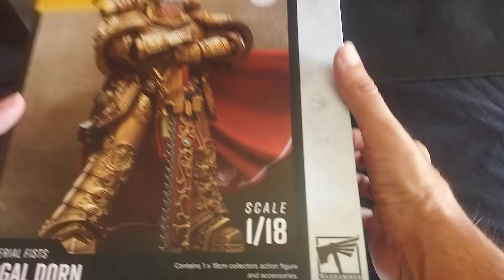warhammer/ rogal dorn/ herejía de horus/ joytoy